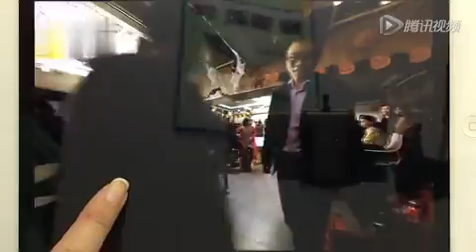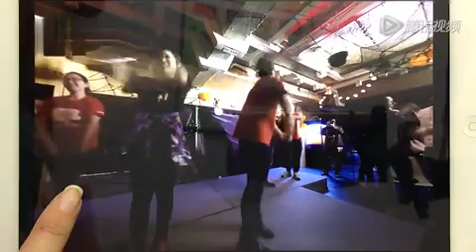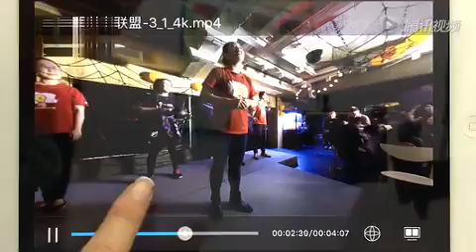ChinaVR02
Sample VR file from China.  Video ripped from QQ.  I have no other information.